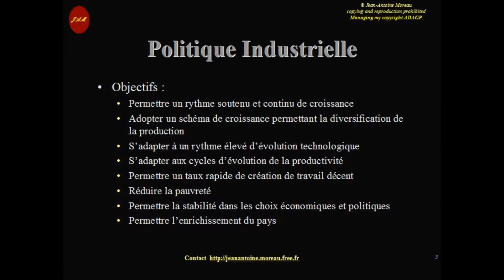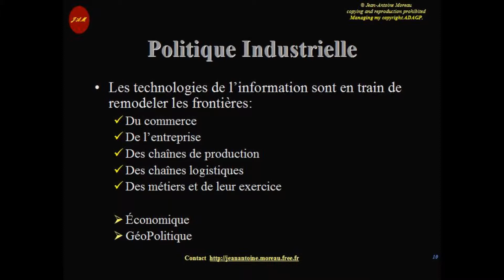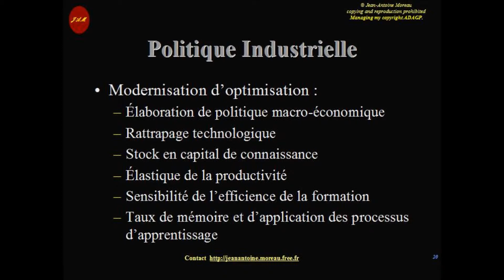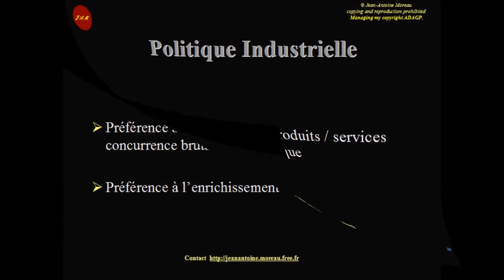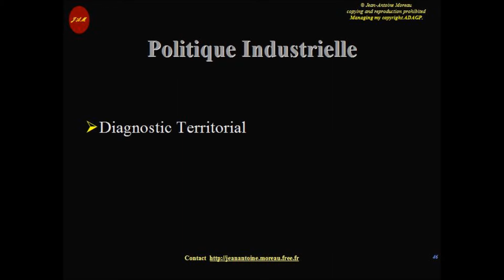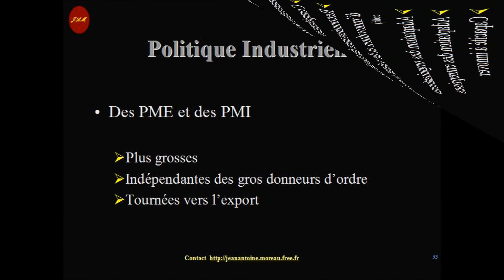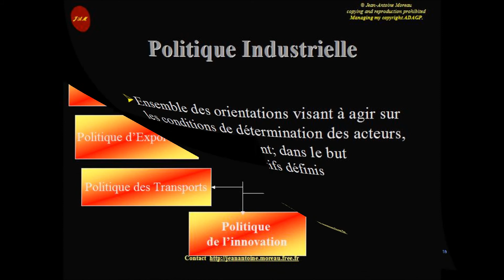Politique Industrielle 1ere partie Jean-Antoine Moreau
Politique Industrielle Jean-Antoine Moreau
Droits d'auteur gérés par l'ADAGP
http//jeanantoine.moreau.free.fr